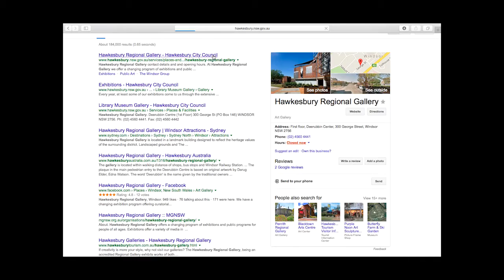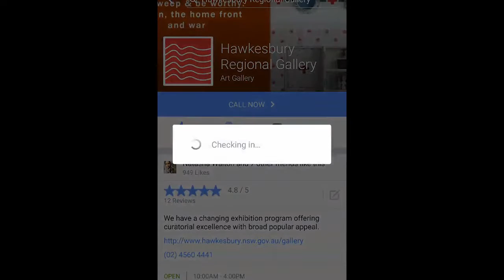ohart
Campaign for the Hawkesbury Regional Art gallery